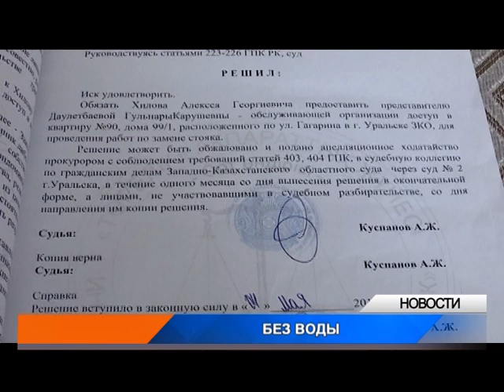В Уральске жители многоэтажного дома страдают без воды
11 месяцев без воды. В таких условиях живет кормящая мама Елена Каширская. Женщины вынуждена покупать воду и таскать ее на пятый этаж многоэтажного дома. Причина отсутствия водоснабжения - сосед, живущий на третьем этаже. Он не менял долгое время трубы в своей квартире. И делать это отказывается, даже после вынесения решения суда. Подробнее